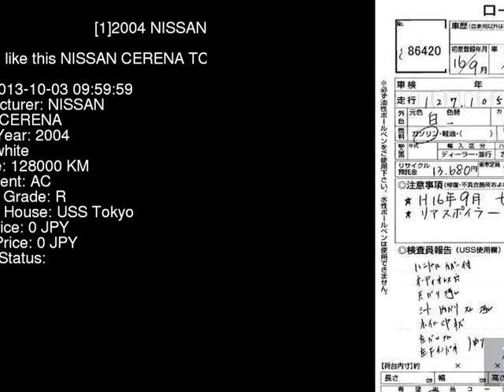2004 NISSAN CERENA TC24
the Authority on JDMs since 2007!  . Details on this car from auction in Japan